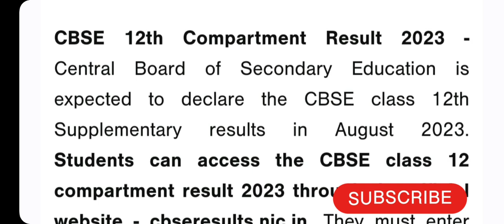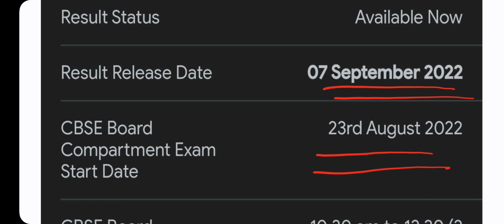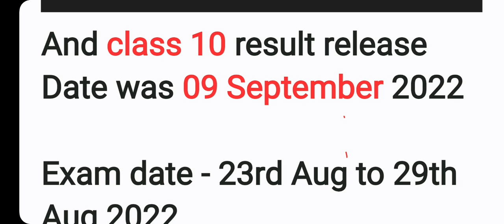result date of compartment exam 2023 | class 10/12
|Compartment & improvement exam 2023 cbse class 10/12
Very important for compartment exam 2023, Cbse class 10/12

Cbse Compartment  Exam Datesheet 2023

Cbse Improvement Exam Datesheet 2023

Cbse Compartment Exam 2023 Datesheet

Cbse Improvement Exam 2023 Datesheet

Cbse News

How to Pass Compartment Exam 2023
Cbse cbsecompartment exam 2023
Cbse News | Verification | Photocopy  Re-Evaluation | Cbse Latest news

Cbse Result पर खुशखबरी | Cbse Latest News | Cbse updates | New Result मिलेगा | Cbse News

Cbse Unfair

Cbse News

Cbse Marks Verification/ Photocopy/ Re-evaluation

Cbse Result 2023 Latest News

Cbse Released official circular

Cbse Result Latest News About Result of Class 10 and Class 12 Board Exam 2023

cbse news exam jankari

CBSE Result mein कम मार्क्स आया तो ये करो | Rechecking | अंक सबके बढ़ेंगे 🔥 class 10/12

Class 10 math chapterwise videos for cbse board 2023-24 ⤵️

Class 10 english || board 2023-24 ⤵️

✅️░O░t░h░e░r░ ░v░i░d░e░o░s░-